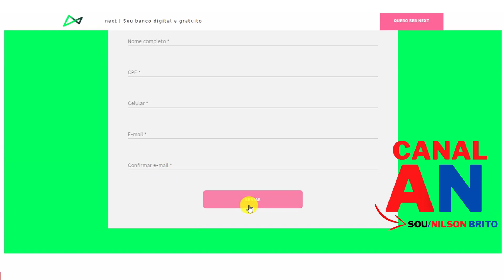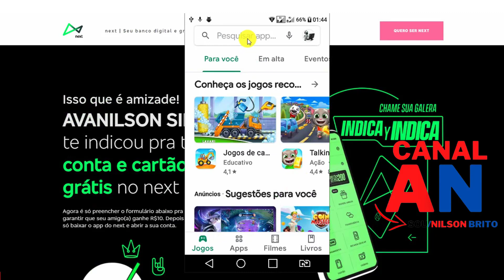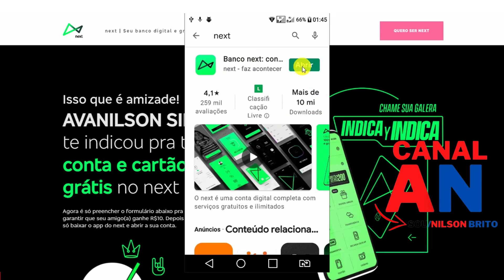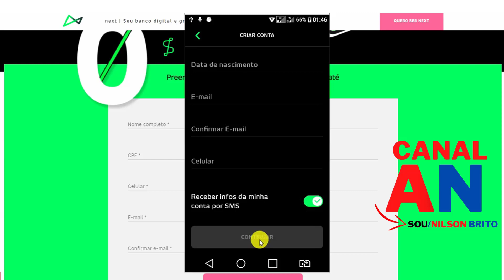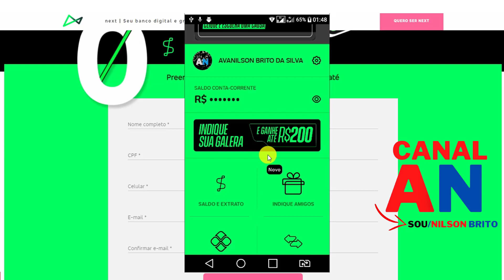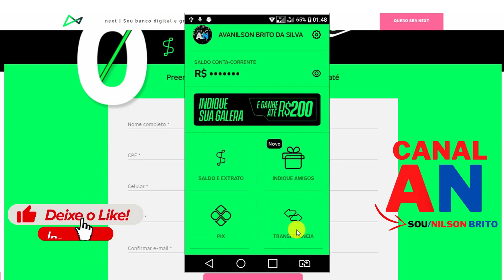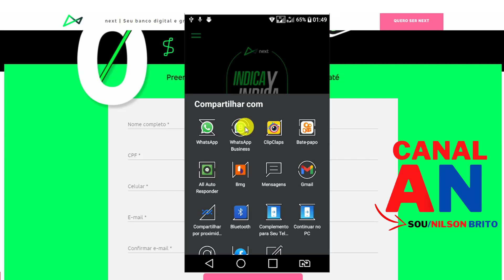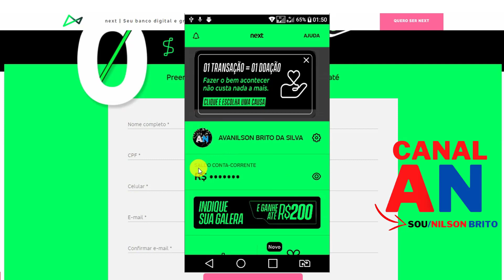☑️ Indique Amigos e Ganhe! Programa de Indicação Banco Next - Indique e Ganhe Banco Next!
Next dará até R$1000 por mês aos clientes por indicação

*★★★CORRA PAGANDO R$10 EM 2025★★★*

140 GRUPOS DE VENDA E DIVULGAÇÃO PARA GERAR TRÁFEGO GRÁTIS: + 3 ROBÔS DE DIVULGAÇÃO GRÁTIS.

40 GRUPOS GRÁTIS NO WHATSAPP

30 GRUPOS GRÁTIS NO TELEGRAM

70 GRUPOS GRÁTIS NO FACEBOOK

Trazendo sua galera pra abrir conta no next, todo mundo ganha.

convide até 100 amigos e ganhe R$10 a cada amigo que abrir conta no next. Você põe uma grana extra no bolso e eles vão conhecer o mundo de vantagens de um banco digital sem taxas e com tudo isso na conta, Indique Amigos e Ganhe! Programa de Indicação Banco Next - Indique e Ganhe Banco Next!